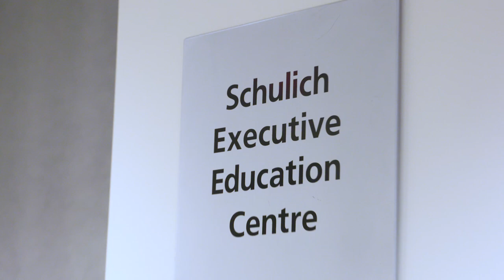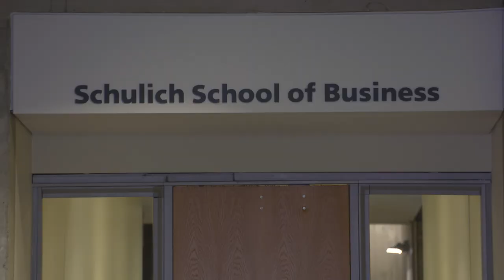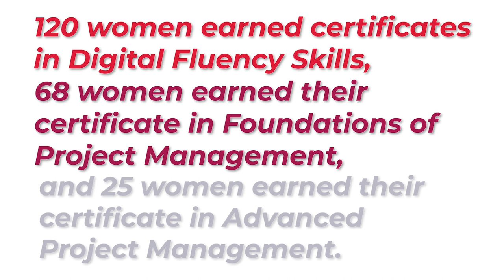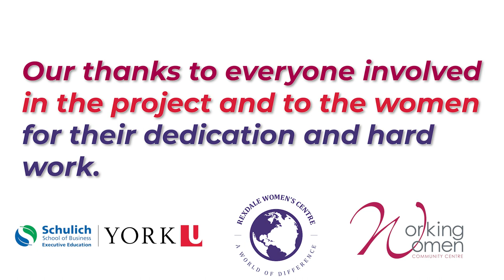Digital Age Project Management Skills for Newcomer Women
Host Brigitte Truong outlines this innovative project, created by WWCC, Schulich ExecEd, and Rexdale Women’s Centre, which created a new approach for helping women gain the skills and support needed to enter the new digital workforce.